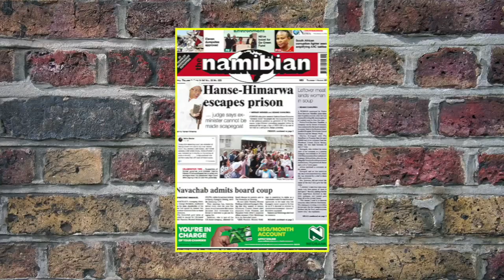It's A Wrap: Hanse-Himarwa Celebrates Judgement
Last week we saw incredible scenes of Namibians cheering outside court after former education minister Katrina Hanse Himarwa, found guilty of corruption, paid the N$50 000 fine for her crime.